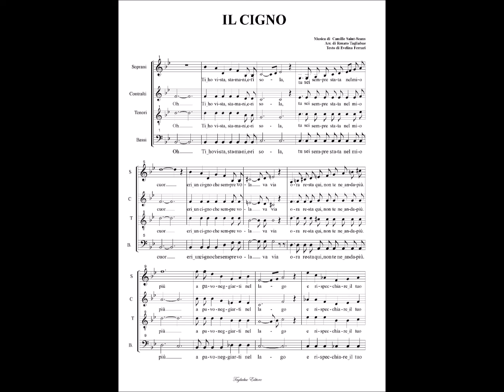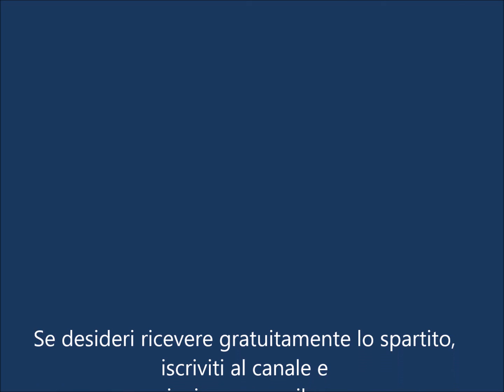IL CIGNO - (The swan) - Musica di Camille Saint-Seans - Arr. di R.Tagliabue - Testo di E. Ferrari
L'esecuzione è affidata al mio Andro Virtual Choir con cantanti virtuali presenti nel Softwere "Virtual Singer" della Myriad. A queste voci standard presenti nel programma ho apportato modifiche al fine di dar loro un'"anima" più musicale (per quanto ho potuto).
Le voci femminili le ho rinominate: ANDROmeda e le maschili: AlessANDRO.  Così mi è piaciuto e così è.
Buon ascolto.
Grazie, ciao.
Renato